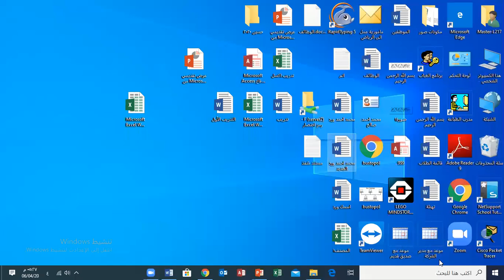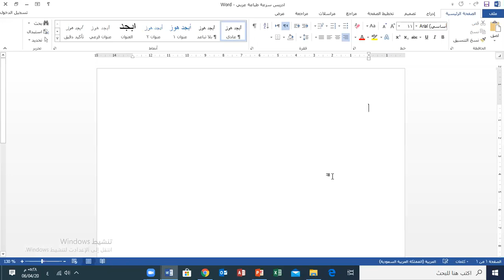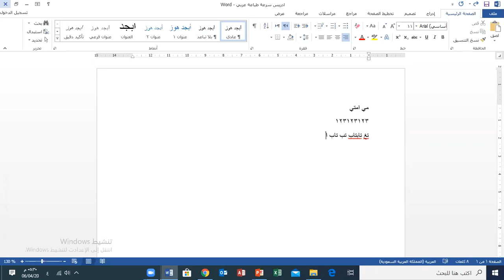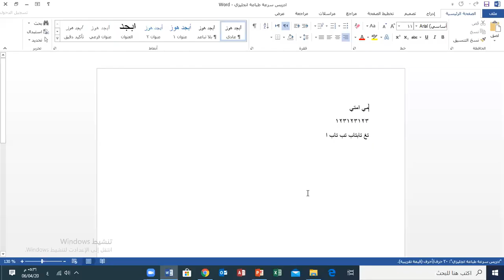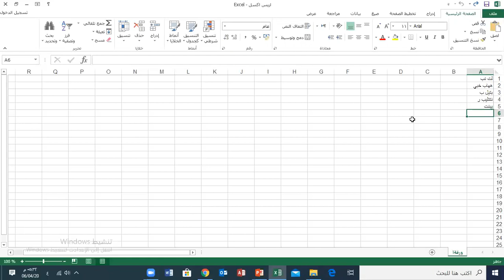طريقة حفظ الملفات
طريقة حفظ الملفات في جميع البرامج
الاثنين 6 ابريل